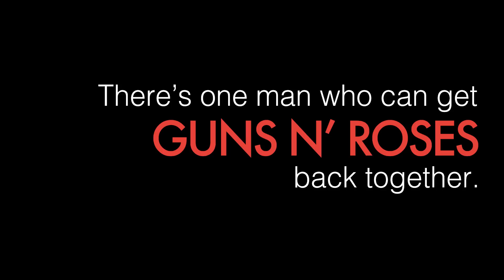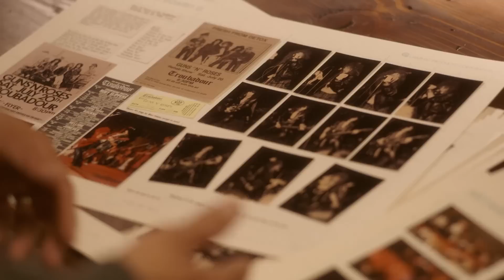One Man's Plan To Reunite Guns N' Roses (Mini-Doc) Part 1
A short documentary about one man's plan to get Guns N’ Roses back together.

Growing up best friends with Slash and Axl, Marc Canter had a front row seat for the rise and fall of one of the greatest rock bands of all time. Nearly thirty years later, if anyone knows what it will take to get them back together it’s him.

This is episode 1 of 3 of UPROXX"S Guns N' Roses documentary series